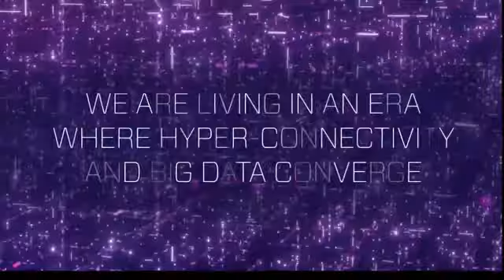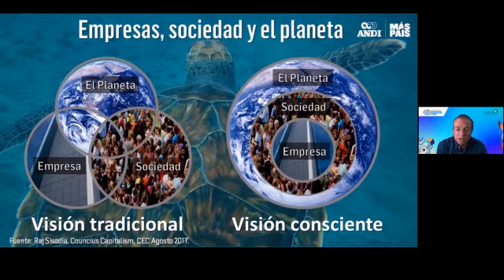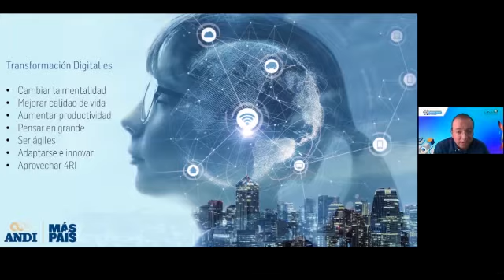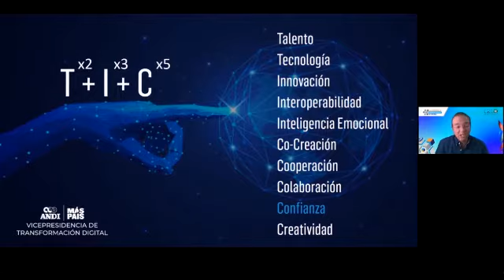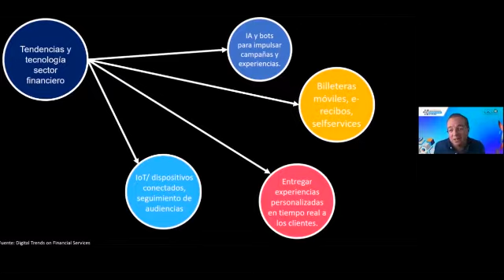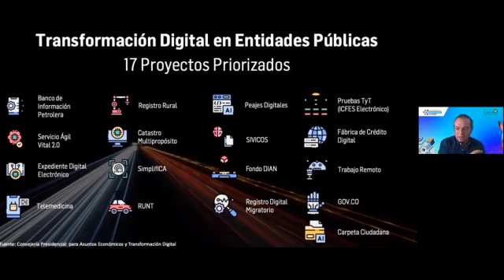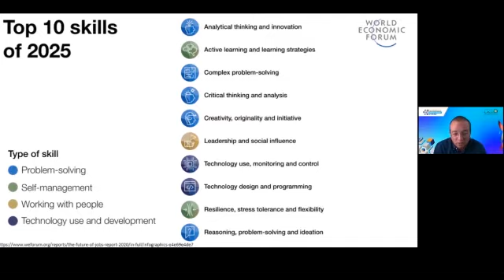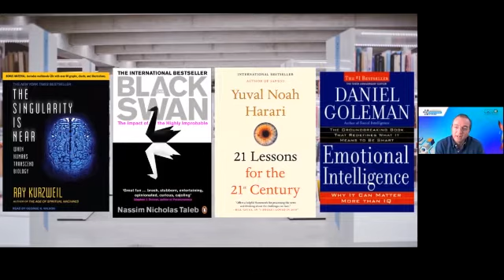Tendencias y desafíos de la transformación digital en los modelos de negocios frente al nuevo entorn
Santiago Pinzón, Vicepresidente de transformación digital y Director cámara de la industria digital y de servicios, Asociación Nacional de Empresarios de Colombia - ANDI, quien participo en el marco de ExpoCOBRANZAS Collections Summit Latam 2022 , evento web del 14 al 22 de marzo, organizado por la Revista Ciclo de Riesgo.